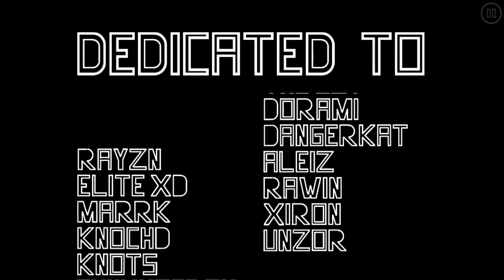(2k Special) "Simple" by TSGD19 (me) | Geometry Dash 2.11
My first level Geometry Dash in 2021. I start create my first level last February for 100 subs, but it's too late. It's been almost 9 months ago, what a waste of time. I really like modern and art backgrounds, so I better keep going to create more levels.

Coins:

1st: When you hit a yellow pad, it bounces, you have to make it jump to get a white dot at 0:25 to get the Coin in the end of the level.

2nd: You see a key on a 3rd building at 0:44, you have to jump to get the key. Then, the red orb take you to my room at 0:46 and get a triangle on a picture to get the Coin in the end of the level.

3rd: There is a white button below at 1:03, you have to go down to touch it to get the Coin in the end of the level.

Level Info:
Simple by TSGD19 (me)
Level ID: 75751931
Song ID: 833039
Song: Higher - iTIC

Link:
Newgrounds: